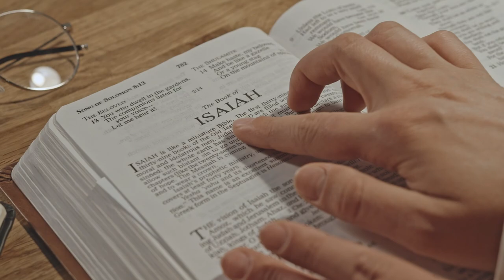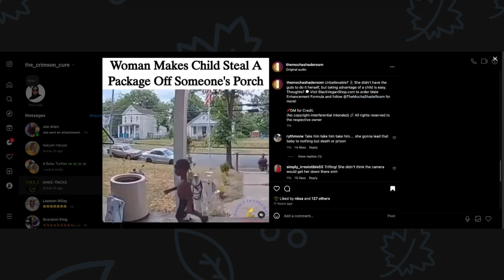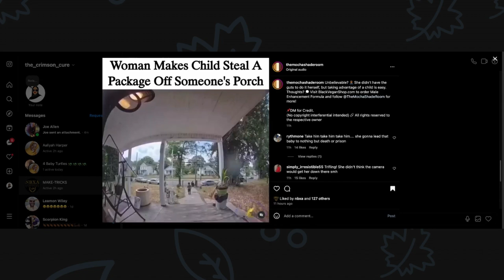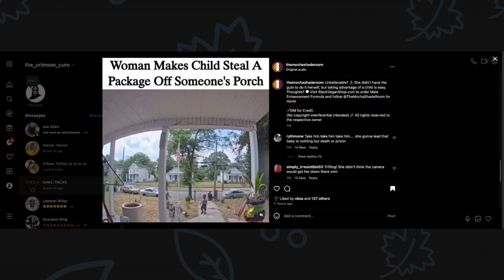Don't Let These SINGLE MOTHERS Fool You! Woman TEACHES TODDLER SON to STEAL